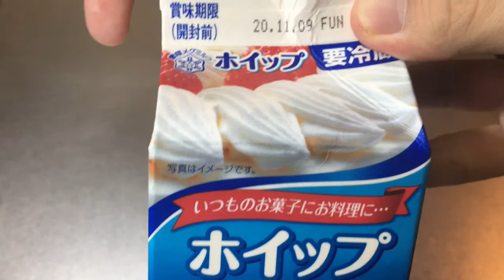【雪溶けぷりん】材料4つ、レンジだけで作る幸せなミルクプリンです。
今回は濃厚なミルクの味わいが特徴のプリンを作りました。

皆さんが好きな優しい味に仕上がったと思います。

材料は価格が安くなるように牛乳の割合を多めに作っていますが、価格を気にされない方は牛乳：生クリーム=１：１で作るとより濃厚なミルクの味わいに仕上がりますよ(*´ω｀*)
また、動画内での材料は覚えやすいように綺麗な数字にしていますが、粉ゼラチンの量は雪溶けにはベストな量ではありませんので、自由に変更してください(動画内でも話しています)。

【材料】
（プリン）
牛乳：100ml
生クリーム：50ml
粉ゼラチン：3～5g(小さじ1程度)
砂糖：5g(小さじ1)

（カラメル）
砂糖：大さじ1程度
水：小さじ1程度×2
カラメルは少な目の分量を記載していますので、必要な方は量を増やして作ってください。

私は幼少期に母親に料理を教わってから、料理をするようになりました。
料理が出来て得することはあっても、損したことは人生の中で一度も経験していません。
だから皆様にも料理が出来るようになり、料理の楽しさを知ってほしいと思っています！
気楽に、ミスしても気にせず、作りましょう！

1人暮らし男が作る1週間2000円でガッツリ合挽肉生活１日目

動画の企画としてやってほしい事があればコメント欄にお願いします。

料理と服とゲームが好きな男です。

MHWI、COD:BO4、APEX、ARK、PCゲーム、その他多数の小技やプレイ動画・企画動画・Live配信を行っています。

服や包丁いらずで簡単な料理等も載せています。
何故か分からないのですが、リンクから飛べません。コピー&ペーストして検索していただけば検索可能です。お手間をお掛けしてすみません。
直し方が分かる方がいらっしゃいましたらご教授いただけますと幸いです。